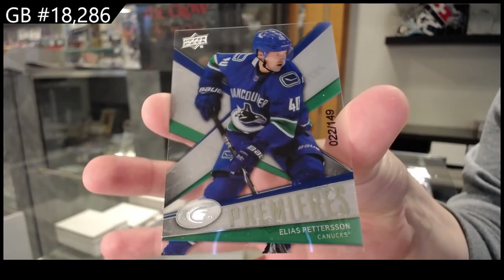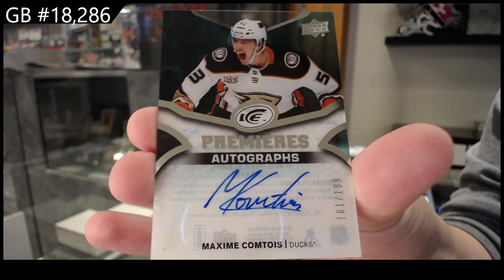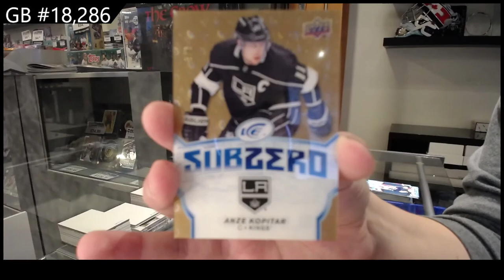18-19 Upper Deck Ice Hockey 3 Box Break - C&C GB #18,286